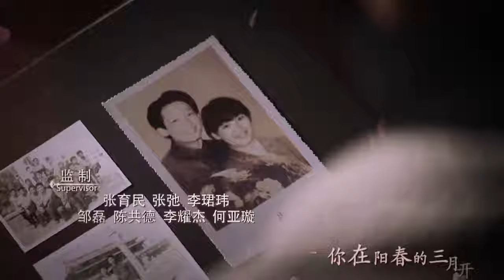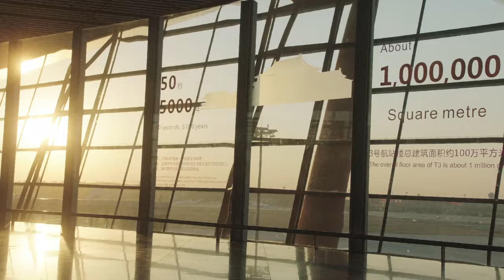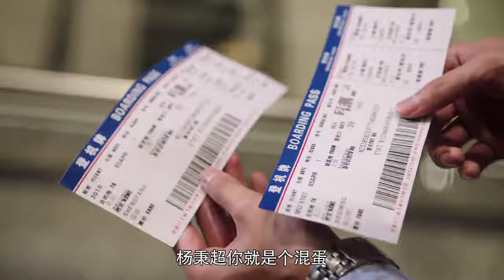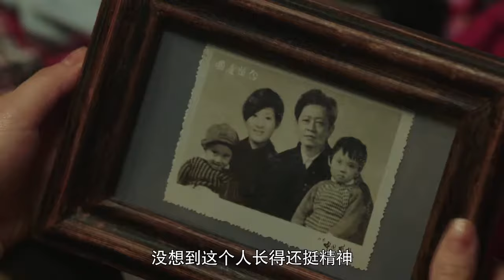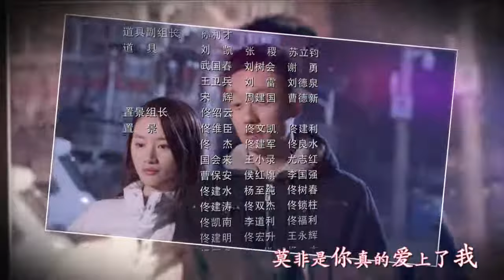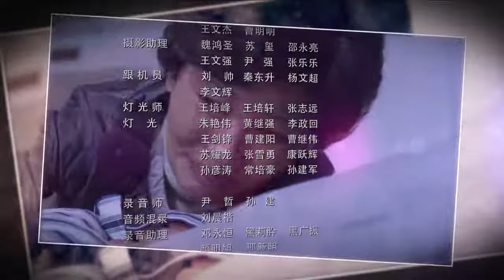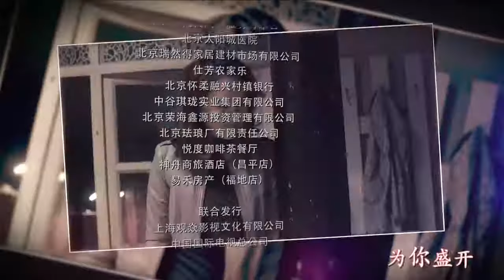《一樹桃花開》6：原本要颐养天年，不料當初拋棄自己和孩子的丈夫回來了，原本平靜的生活又起了波瀾........（侯勇 于和伟 殷桃 丁志诚 王丽媛）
《一樹桃花開》主演：王志文
劇情：准备着颐养天年的郑婉颐平静的生活因为盛茂林的出现波澜再起，这个当初抛下自己和孩子们的男人又回来了，与此同时孩子们的生活也麻烦不断。当年的误以为是造成了今天的局面，盛茂林追悔莫及。可他想来赎罪时却已经没有时间了，盛茂林被确诊为肺癌晚期，知道大限已到的他不想拖累家人，再一次消失在茫茫人海。郑婉颐原谅了盛茂林，她要求孩子们找回盛茂林，陪其度过最后的时光。盛茂林最终还是走了，带着无尽的遗憾，却在生命的最后关头重新找回了失去已久的亲情。在陪伴父母找回亲情与爱情的同时，三个孩子也懂得了爱与包容，最终他们也都找到了属于自己的那份幸福。